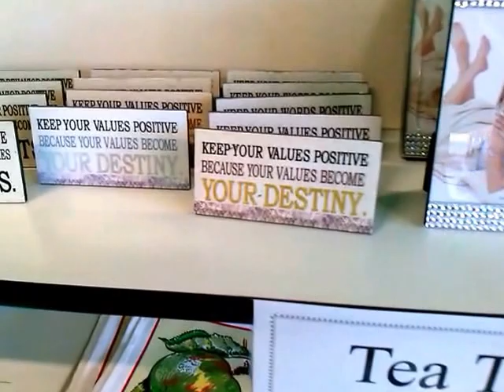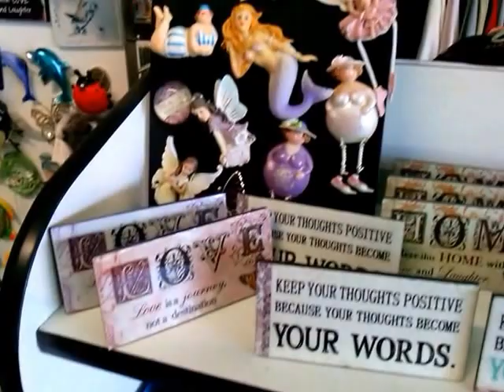Tea Towel display at Devil's Den Huonville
Here is a short video showing off our tea towel table.